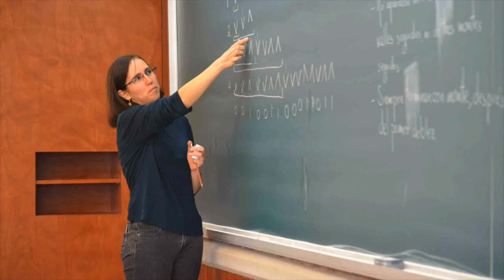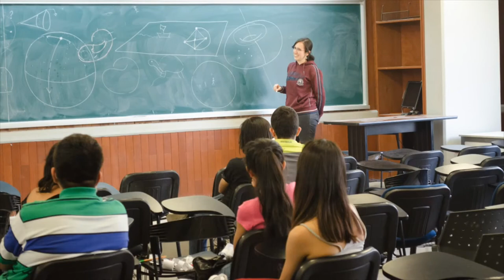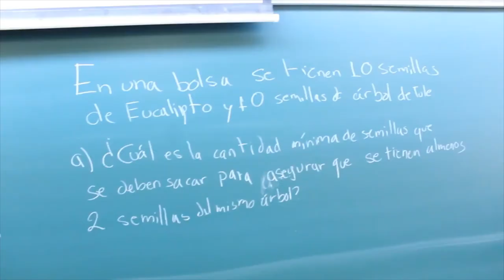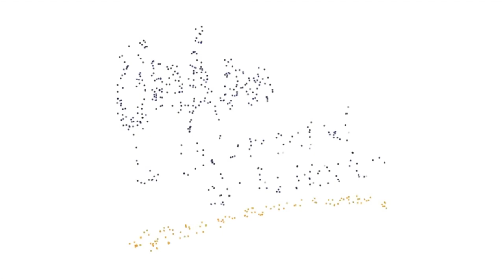Realizan Círculos Matemáticos en el Instituto de Matemáticas de la UNAM.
El propósito del programa Círculos Matemáticos es que los estudiantes tengan un acercamiento al proceso creativo en matemáticas y que aborden problemas que demanden soluciones creativas y no la repetición de técnicas mecanizadas.